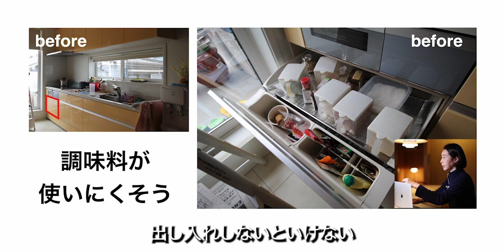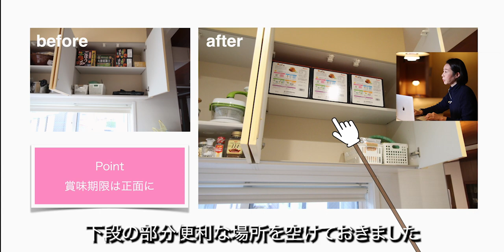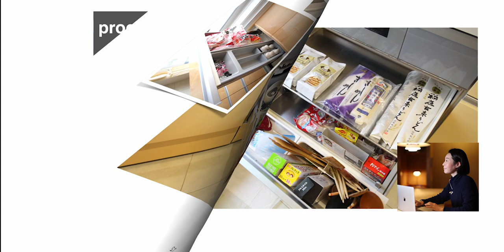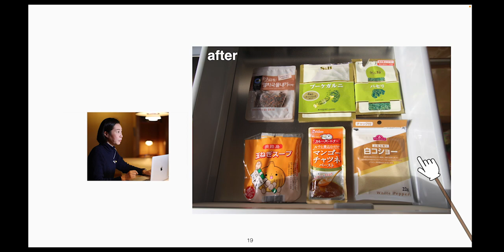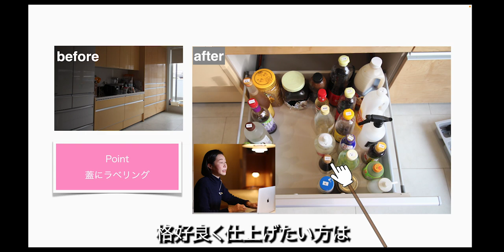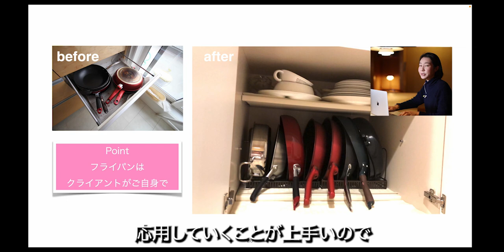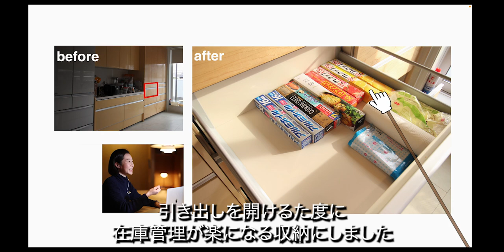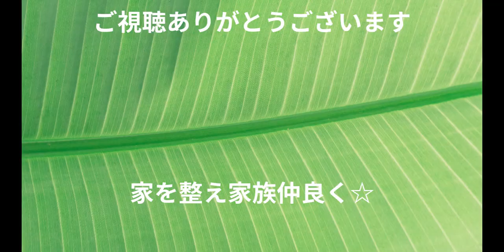【プロ技】整理収納レッスン大公開〜食品が多すぎるキッチン〜感動のbefore&after ルームツアー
45Lゴミ袋6袋分減らす事に成功
収納が多過ぎて逆に収納し辛いキッチン
沢山入る事でついつい食品を買い過ぎて
「こんなにも溜め込んでいたなんて…」と
奥様もビックリ

コツを掴まれたクライアントはパントリーをご自身で
片付けられました

整理収納アカデミアマスター（ハウスキーピング協会最上位資格）
整理収納アドバイザー１級認定講師
整理収納コンペティション2014 本選プロフェッショナル部門 グランプリ受賞

【活動】
TV出演
・メーテレ「ドデスカ！」
・CBCテレビ「チャント」

【書籍】
「禅に学ぶ台所しごと」著
「片づけたら1年で100万円貯まった！」監修 文庫本
「捨てられない人のラク片づけ」監修

【テンプレート監修・アプリの活用術】
brother：P-TOUCH CUBE

【残して減らす！書類のデジタル整理】※オンライン講座

【ほぼ１日で資格が取れる！整理収納アドバイザー2級認定講座】